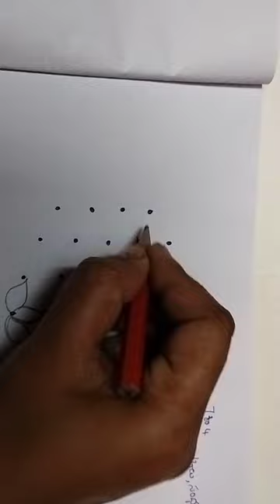March 5, 2024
EASY And very beautiful rangoli..